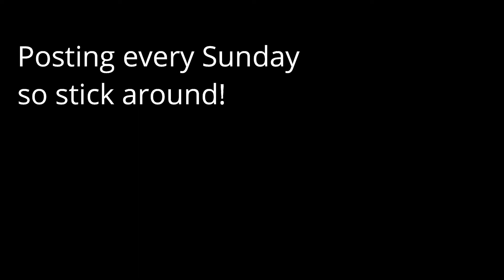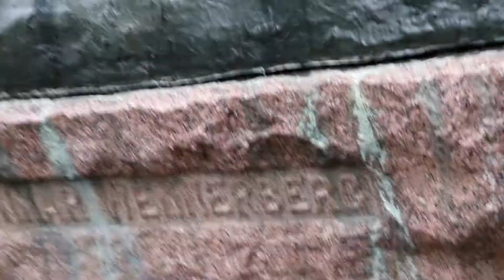Vlog #11 Adventure... Kinda